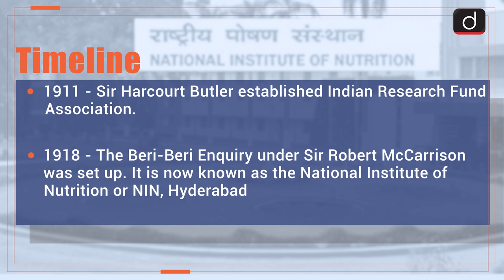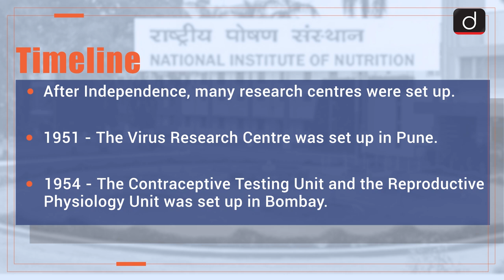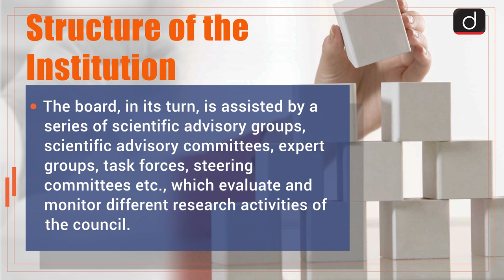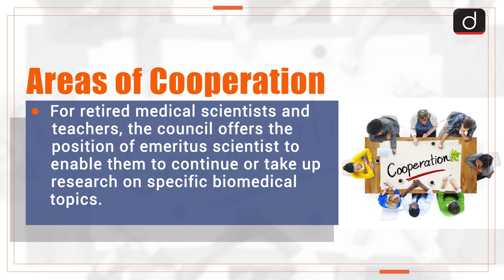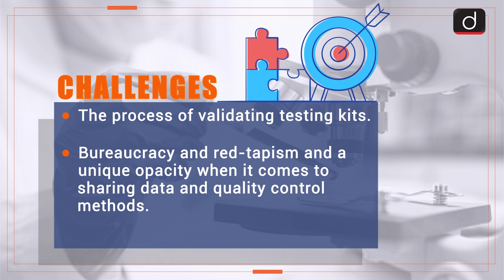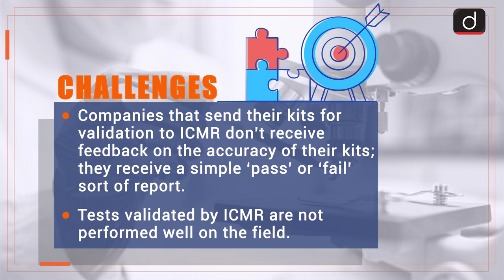Important Institutions -Indian Council of Medical Research (ICMR)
Drishti IAS is pleased to bring PROGRAMME ON IMPORTANT INSTITUTIONS - covering relevant and important institutions from UPSC point of view.

Important Institutions help not only in prelims but also in all Mains papers especially in GS II, GS III as well as in Essay.